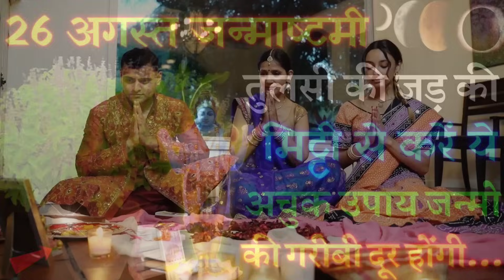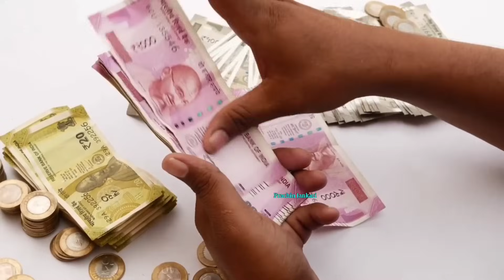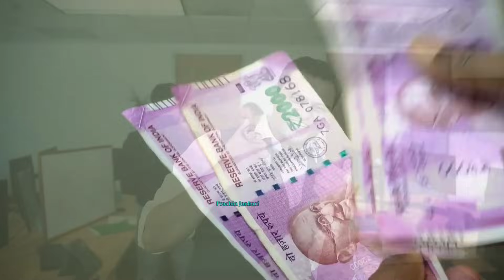26 अगस्त जन्माष्टमी के दिन तुलसी की जड़ की मिट्टी का ये उपाय दूर करेगा गरीबी होंगी परेशानियाँ दूर//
25/26 अगस्त जन्माष्टमी पर तुलसी की जड़ की मिट्टी का ये उपाय दूर करेगा आपकी गरीबी Janmashtami Pooja

26 अगस्त जन्माष्टमी के दिन तुलसी की जड़ की मिट्टी का ये उपाय दूर करेगा गरीबी होंगी परेशानियाँ दूर//, 26 अगस्त जन्माष्टमी के दिन तुलसी की जड़ की मिट्टी का ये उपाय दूर करेगा गरीबी होंगी परेशानियाँ दूर//,

 26 अगस्त कृष्ण जन्माष्टमी , तुलसी की जड़ की मिट्टी से करेंगे अचूक उपाय 3 दिन में होगी हर मनोकामना.

tulsi ki mitti ke fayde Janmashtami 2024 Subha mahurat जन्माष्टमी का त्यौहार बहुत ही शुभ और मंगलकारी पर्व माना जाता है यह भाई बहन के प्रेम को समप्रीत होता है रक्षा बंधन प्यार का सौहार्द लेकर आता है जो घर में खुशियों का संचार करता है || Janmashtami festival 2024 Chanakya Neeti Motivational | Chanakya Niti full in hindi | Motivational Video | Smile familys

26 August 2024 Krishna Janmashtami kab hai 2024 main puja subh mahurat upay totke vrat paran ka samay

ॐ नमः शिवाय जय श्री महाकाल हर हर महादेव यह चैनल आप सब शिव-प्रेमियों को प्रणाम करता है, और आपसे ये उम्म्मीद करता है की आप इस चैनल को सब्सक्राइब करें |

आज की वीडियो में बताएंगे 26 अगस्त जन्माष्टमी के दिन तुलसी की जड़ की मिट्टी का ये उपाय दूर करेगा गरीबी होंगी परेशानियाँ दूर//, जिस तुलसी का जड़ की मिट्टी का ये उपाय करने से कृष्ण भगवान हर मनोकामना इच्छा पूरी कर देंगे, इस उपाय को करने से घर में धन सुख और समृद्धि की वृद्धि होगी साथ-साथ जीवन में कृष्ण भगवान का आशीर्वाद प्राप्त होगा वीडियो को ज्यादा से ज्यादा शेयर करे

कृष्ण जन्माष्टमी दिन किए जाने वाले सभी विशेष उपाय इस वीडियो में आपको रोग मुक्ति उपाय कर्जा मुक्ति उपाय मनोकामना पूर्ति उपाय धन प्राप्ति उपाय और शीघ्र विवाह वाले कई उपाय देखने के लिए इस वीडियो में हम आपको वह तुलसी के उपाय के बारे में बताएंगे जिसे आपको 26 अगस्त कृष्ण जन्माष्टमी के दिन छूकर आना है जिससे आपको धन प्राप्ति हो सकती है।